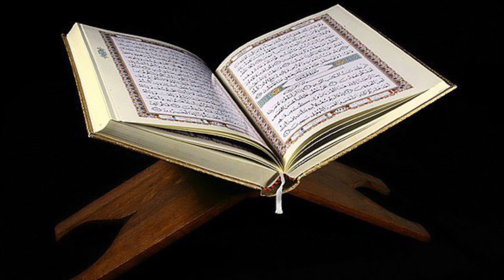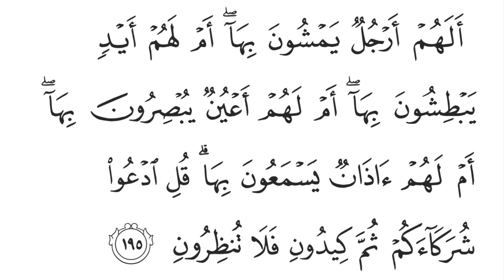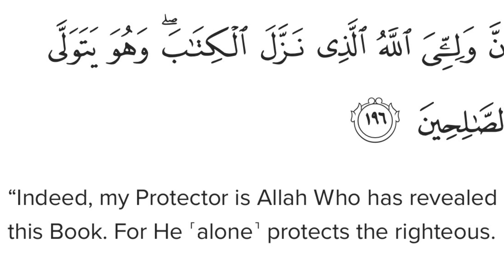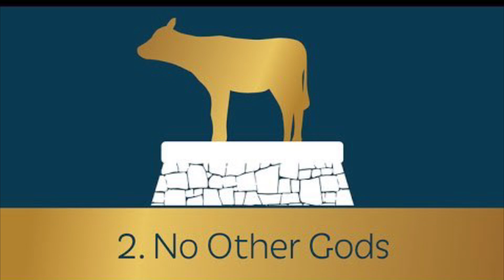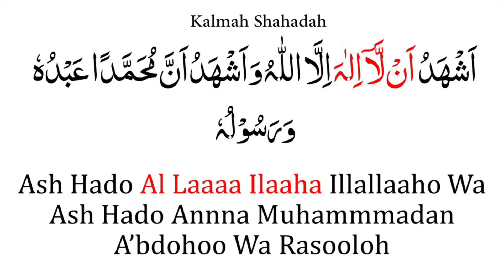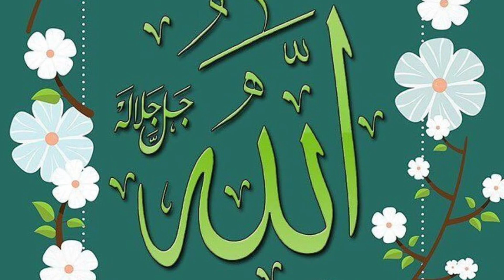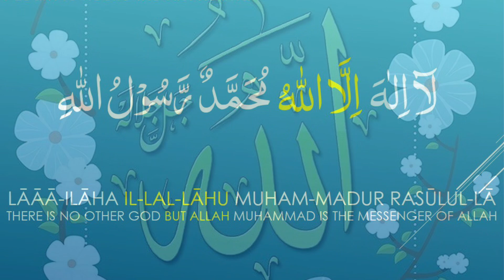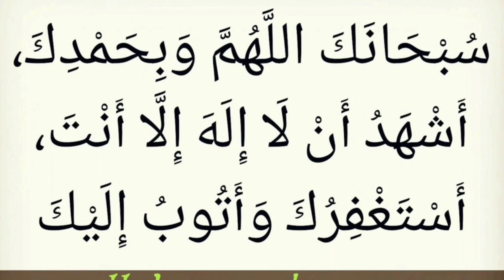Lesson 14 (Urdu) - Juz 9 - Dawrah e Quran for Children (Ramadan 2023)